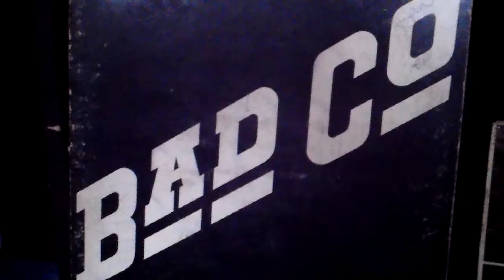Bad Company - Bad Company (LP)